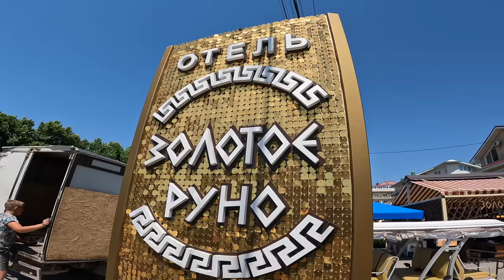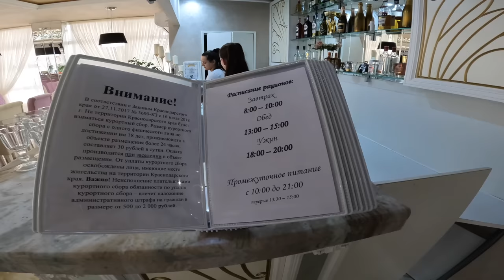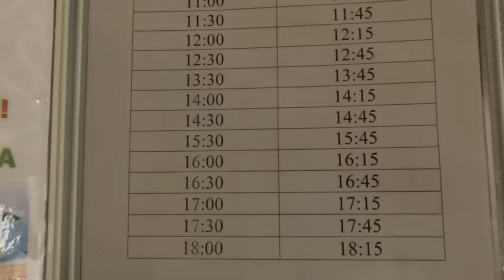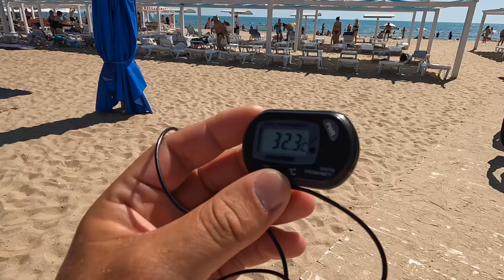АНАПА - ОТДЫХ как в ТУРЦИЯ но ТОЛЬКО В ВИТЯЗЕВО all inclusive - ОТЕЛЬ ЗОЛОТОЕ РУНО 8(800)5509404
Отель «Золотое Руно»
Адрес : г Анапа, пос Витязево, улица Мира 213.